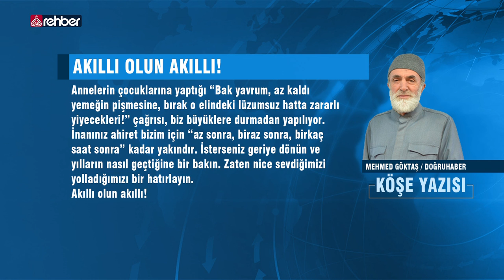Akıllı olun akıllı!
MEHMED GÖKTAŞ / DOĞRUHABER

Dört beş kişi ekip halinde seri sohbete çıkmıştık, bölgeyi tarıyor günde en azından üç dört sohbet yapıyorduk. Akşam yemeğini bir kardeşe söz vermiştik ve en sona bırakmıştık. Son sohbetimizde çayla birlikte bisküvi ve kuru pasta da ikram edilmişti. Bir baktım beraber olduğumuz kardeşlerden birisi çok acıktığı için bisküvi ve kuru pastalara hücum ediyor. Yavaşça kulağına eğildim; “Akıllı ol akıllı!” dedim. Biraz şaşkınlıktan sonra meseleyi anladı, tebessüm etti, bisküvilerle karnını doyurmaktan vazgeçti, sohbetten sonra güzel bir sofranın bizi beklediğini hatırladı.

Bildiğiniz gibi “Akıllı ol akıllı!” tehdidini günümüzde kabadayılar ve mafya uyarı olarak kullanır. Benimki de bir uyarı olduğu için kullandım bu tabiri

   OYNATMA LİSTELERİMİZ